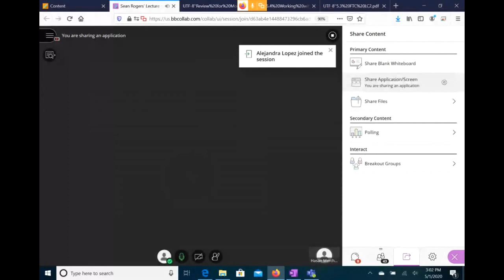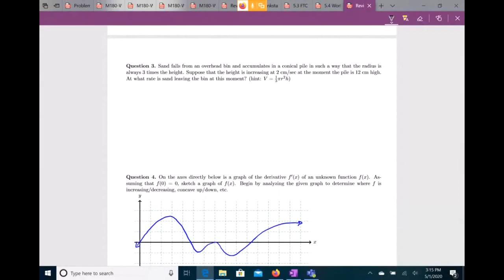Review of Implicit Differentiation, Related Rates, and Graph Sketching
Some unedited lectures from a Math 180 (Calculus I) course taught at UIC in Spring 2020 after going fully remote due to COVID-19.